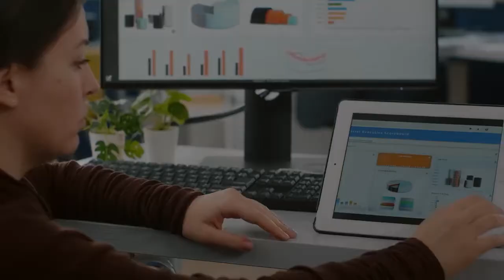The 6 Essential Project Management Skills that every project manager should have.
In the broadest sense, project managers (PMs) are responsible for planning, organizing, and directing the completion of specific projects for an organization while ensuring these projects are on time, on budget, and within scope.

In this video you will learn about the essential skills required by a Project Manager.

Being a project manager is not a simple task. Apart from in-depth knowledge, you should also possess certain skills to finish a project successfully. A few of these skills are:

Fine Leadership:

This is the most crucial project management skill. While executing a project, you will be supervising several people. And to get the best performance out of each of these people, you will require fine leadership skills.

Layout projects from ideation to implementation

As a project manager, you will have the responsibility of laying out projects from their ideation to their implementation. You will have to carefully execute each of the steps. Going wrong with any of the steps may result in the failure of the entire project.

Adaptability and Flexibility:

Working as a project manager, you will come across several people and situations. Each of these will come with its own share of problems. And as a project manager, you will have to be flexible enough to adapt to these situations.

Troubleshoot concerns and challenges:

You will face a number of challenges and concerns while managing a project. Using your knowledge, you will have to tactfully solve each of these. You will have to be quick with solving these or else it can affect the timeline of your project.

Efficient in planning and concerns:

The ultimate success of a project lies in planning. Without proper planning, everything can go haywire. It is also important to forecast problems and be ready with solutions. Without these two, it is impossible to lead a project flourishingly.

Execute every phase of a project life cycle:

It is a no-brainer that a project consists of several stages. And to successfully finish a project, you need to execute every phase of the project accurately. The success rate of your project depends on how well you finish every phase.

Our MSc in Project Management program will help you achieve all of these above-mentioned skills. The 18 months program will help you to boost your career in project management. The live real-time classes will make it easier for you to maintain a perfect work-study life balance.